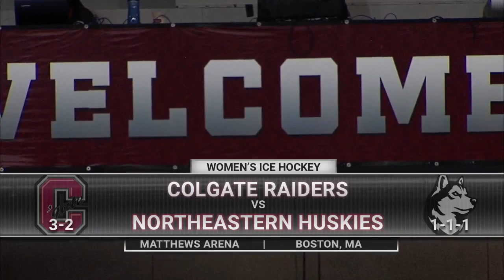Northeastern Women's Hockey vs. Colgate | October 13, 2018 | Game Recap